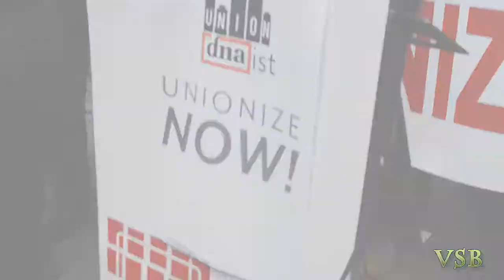Writers Guild NYC Union Protest - Hector Figueroa 32 BJ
Speaking, Hector Figueroa , 32BJ: November 6, 2017. NYC City Hall Park. Writers Guild of America shills demand that the owner/CEO of DNAinfo and Gothamist not be allowed to shut down his papers- is this Union busting? What rights does the owner have in this supposed free market economy.  This is HIS investment. His losses. Not theirs. they are employees not investors. Union thuggery? Or union busting.